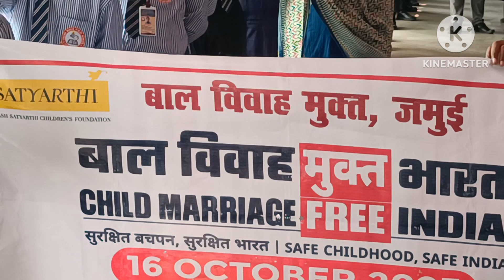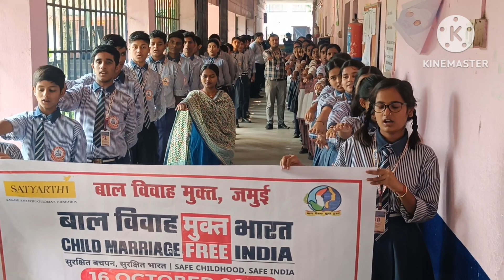Child Labour and Child Marriage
बाल श्रम आमतौर पर मजदूरी के भुगतान के बिना या भुगतान के साथ बच्चों से शारीरिक कार्य कराना है। बाल श्रम केवल भारत तक ही सीमित नहीं है, यह एक वैश्विक घटना है। भारतीय संविधान के अनुसार किसी उद्योग, कल-कारखाने या किसी कंपनी में मानसिक या शारीरिक श्रम करने वाले 5 - 14 वर्ष उम्र के बच्चों को बाल श्रमिक कहा जाता है।
बाल विवाह भारतीय अर्थव्यवस्था पर नकारात्मक प्रभाव डालता है और गरीबी के अंतर-पीढ़ीगत चक्र को जन्म दे सकता है । बचपन में विवाहित लड़कियों और लड़कों में अपने परिवारों को गरीबी से बाहर निकालने और अपने देश के सामाजिक और आर्थिक विकास में योगदान देने के लिए आवश्यक कौशल, ज्ञान और नौकरी की संभावनाओं की कमी होने की संभावना अधिक होती है।